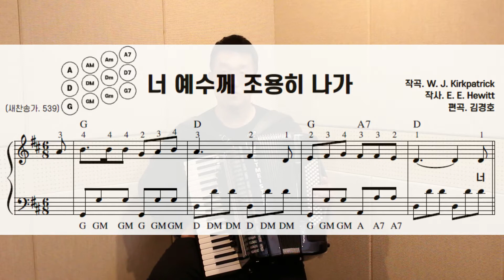아코디언 킴 - ''너 예수께 조용히 나가(Go, Carry thy Burden to Jesus)'' 기초 강의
★ 교재 구매 문의 및 아코디언 레슨&연주 문의 ★

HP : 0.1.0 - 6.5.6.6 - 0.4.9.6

카카오톡 : kimlg7

★★ 안녕하세요! ★★

이번 시간은
'너 예수께 조용히 나가(Go, Carry thy Burden to Jesus)'를
함께 공부해보도록 하겠습니다!